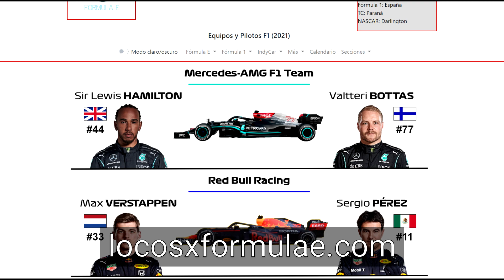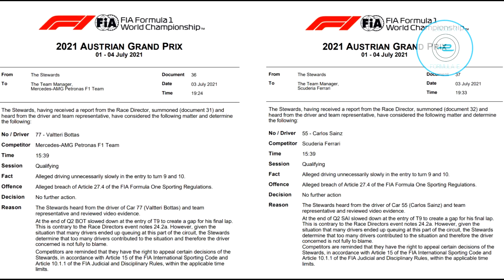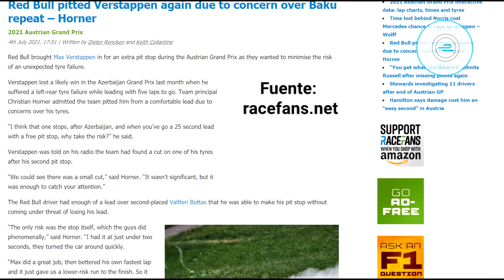F1 - Resumen GP Austria 2021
0:00 Intro
0:46 Clasificación
3:15 Carrera
7:41 Tablas y próxima fecha
8:19 Mis pilotos favoritos y los peores
8:51 Final